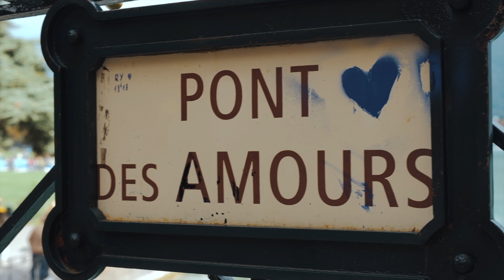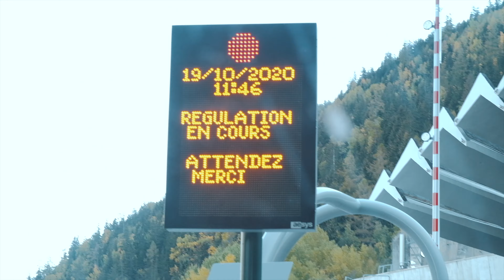ÉPISODE 2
Ça y est l'aventure est lancée ! Toi, oui toi derrière ton écran, tu vas pouvoir voyager avec nous et suivre nos aventures...
Dans cet épisode,  elles débutent à Annecy et se continuent tout juste après la frontière; la Vallée d'Aoste !

Tu peux aussi nous suivre sur INSTAGRAM ...

✖ film: @attitudestudio.fr

✖ photo: @alissoyova

✖ illustration: @alicebcky

Filmé avec le fujifilm XT4 et son objectif 16/80, drone DJI mavic air.